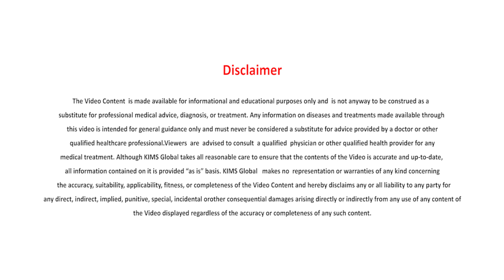How do thyroid problems affect the baby during pregnancy? | Dr. Lumiya Malik | KIMS Hospital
🏥 ABOUT US

KIMS (Kerala Institute of Medical Sciences) is a healthcare organization with multi-specialty hospitals and health care centers in South India and the Middle East. KIMS Global started off as KIMS Hospital, a multi-specialty hospital in Trivandrum, Kerala and currently owns 6 hospitals in Kerala and 2 Hospitals in GCC and 3 medical centers in Kerala and 10 medical centers in GCC.

How do thyroid problems affect the baby during pregnancy? | Dr. LumiyaMalik | KIMS Hospital

Dr. Lumiya Malik (Consultant Obstetrician and Gynaecologist - KIMS Trivandrum) explains that problems in the mother can affect the baby during pregnancy. If the thyroid hormones are not supplemented in the first trimester the baby can have the risk to have a neurological impairment and brain development. Therefore thyroid supplementation is important till the 11th week of the pregnancy. If the thyroid hormones are not kept in the normal range then there is a chance of preterm labor, low birth weight, etc. Therefore, thyroid hormone levels should be checked once in four to six weeks if the mother is on medication. Hypothyroidism or Hyperthyroidism doesn't cause any birth defect.